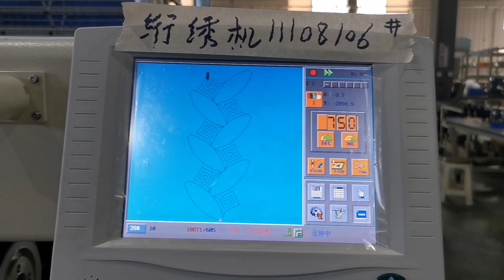quilting and embroidery machine inspection video 11101806